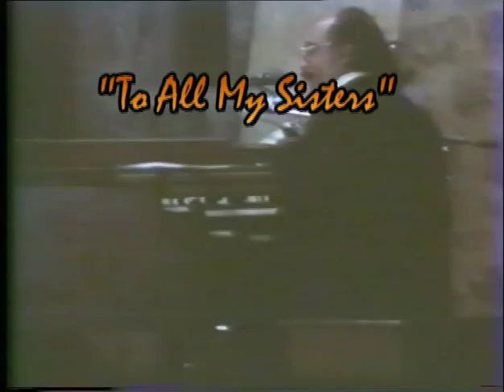Milt Buckner, Illinois Jacquet, Jo Jones, part 4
This is Milt Buckner playing his composition  "Pour toutes mes soeurs (For all my sisters)". The announcer is Illinois Jacquet. This was filmed in the Château de l'Empéri in Salon-de-Provence in southern France on july 18, 1975. for the movie "Jazz En Provence".
Thanks to the late Otto Flückiger!!!
for a discography of Milt Buckner's recorded works